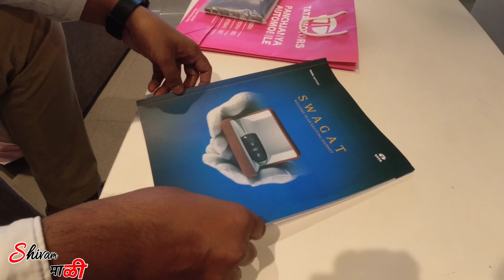Finally taking delivery of our new car Tata Nexon || Bought Tata Nexon || Gadi Wala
Finally we took delivery of our New car Tata Nexon XMA(S) petrol.